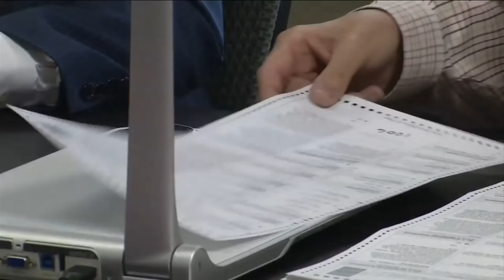President Biden Signs Executive Order to Promote Voting Access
President Biden has signed a new executive order directing federal agencies to promote voting access.    This is just a small move in a much larger debate swirling both in Washington D.C. and in states across the country over voting rights. Republicans in many states are pushing for stricter voting requirements while Democrats are saying those moves are the equivalent of voter suppression.